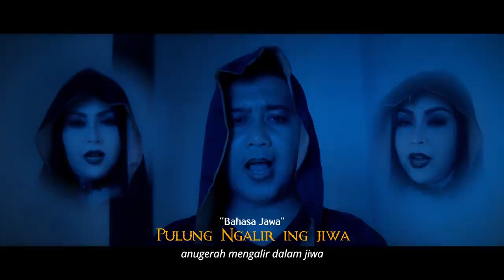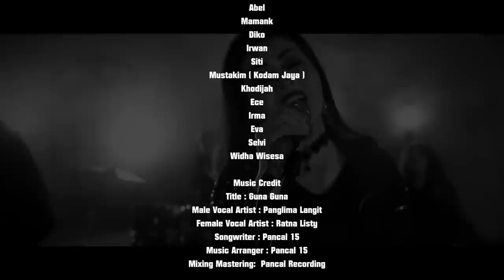GUNA-GUNA - RATNA LISTY DAN PANGLIMALANGIT (Official Video Musik)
Sebuah karya musik bergenre Rock Etnik ciptaan Musisi Pancal dari Pancal Record ini ditulis dalam 3 bahasa yaitu Bahasa Jawa, Bahasa Aceh dan Bahasa Indonesia dan dinyanyikan oleh Panglima Langit dan Ratna Listy dalam nuansa Rock.

Dengan memasukkan unsur musik tradisional Jawa dan Aceh serta menampilkan Tarian Jawa dan Tarian Aceh di Video Klip membuat lagu GUNA-GUNA ini makin menarik. Ternyata Budaya Aceh dan Jawa bisa disatukan dalam sebuah karya seni yang indah. Membuat kita makun bangga dengan Budaya Indonesia.

Penampilan Pelukis Dua Alam, Ki Alam membuat Video Klip ini menjadi satu kekuatan tersendiri yang membuat GUNA-GUNA menjadi sebuah karya musik  yang lengkap, ada nuansa Rock, Etnik sekaligus Magis. Ditambah penampilan Koor Tim Mata Langit ala-ala Gregorian membuat siapapun yang mendengar lagu ini merinding.

Semoga semua terhibur ya. Dan semoga bisa menjadi inspirasi bahwa Manusia hanya bisa Berdoa dan berusaha, jangan pernah melawan Takdir ketetapan Tuhan.